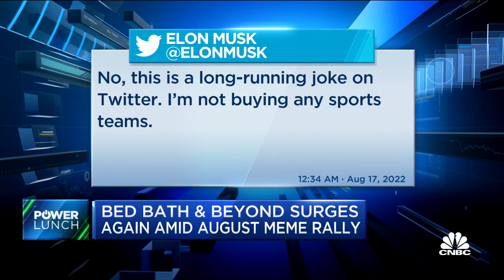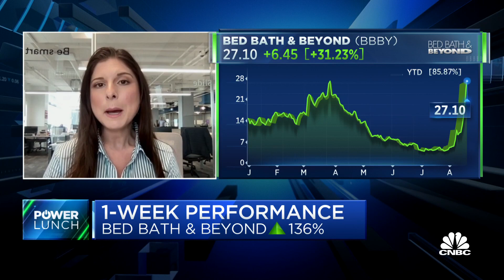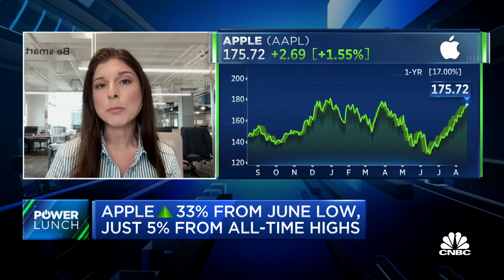It's not just retail traders moving Bed Bath & Beyond's stock, says Axios' Fischer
Sara Fischer, Axios media reporter, joins 'Power Lunch' to discuss the latest news around Elon Musk, where the retail money comes from that catapults Bed Bath & Beyond's stock and her thoughts on Apple.